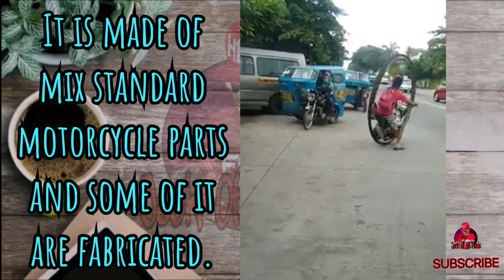General Santos City Bike Builder Creates Men-In-Black Style Monocycle | Unicycle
Keep Safe EveryJuan...Stay At Home...